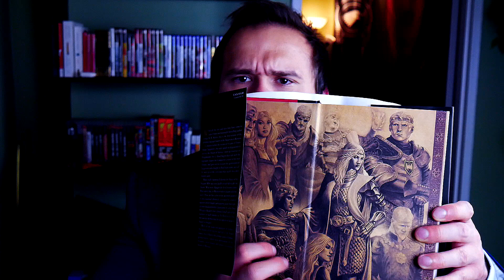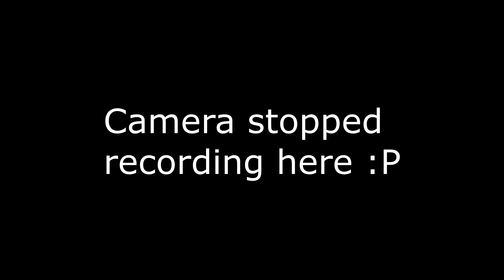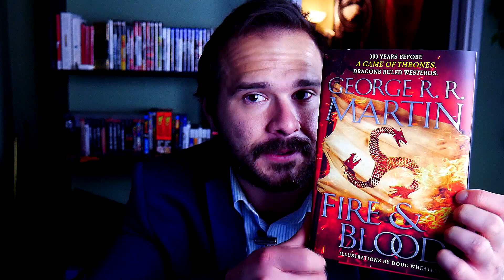ASMR Game of Thrones: Reading Fire and Blood